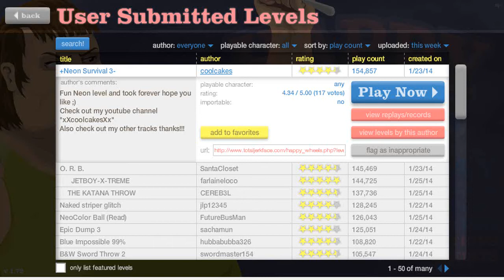Happy Wheels Funny Moments - Bottles Of Death!!, Moon Walking & More!